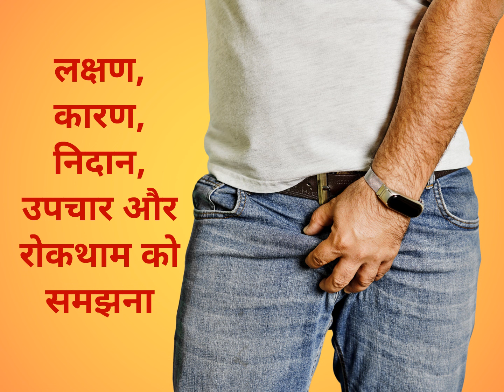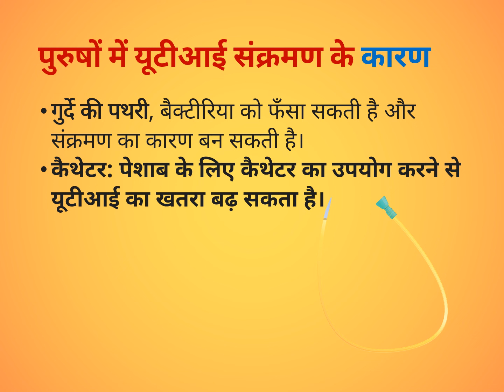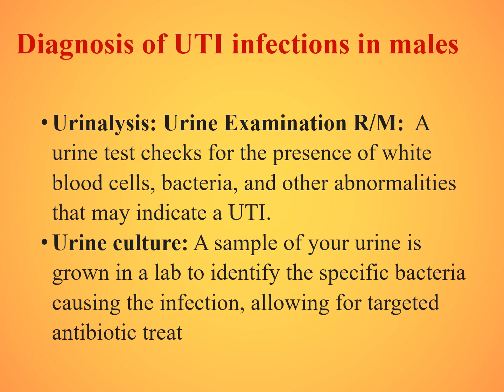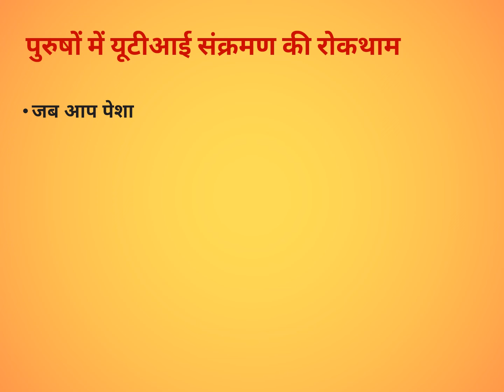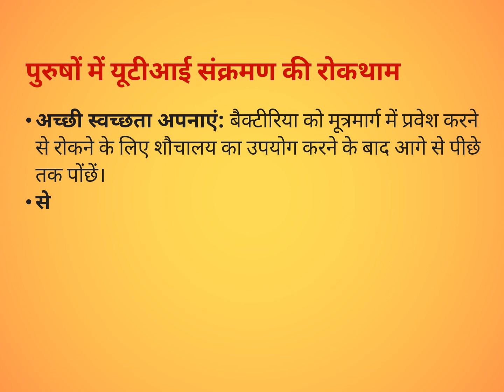urinary tract infections in males, पुरुषों में यूटीआई के लक्षण, पुरुषों में यूटीआई के कारण, इलाज,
This channel also covers the information in detail about